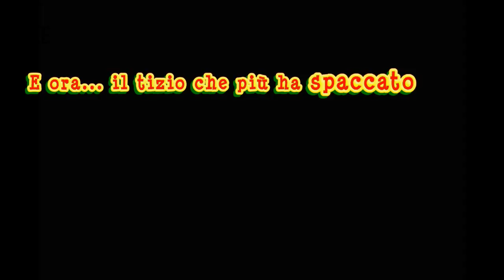Torino Comics 2015:BIG MONEY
Leggette la descizione ve ne prego!
Tutti facciamo qualcosa di strano, e a me è venuta in mente questo col cappellino che avevo quel giorno, vabbè chi ha partecipato di big: